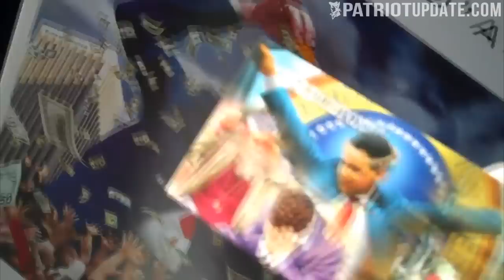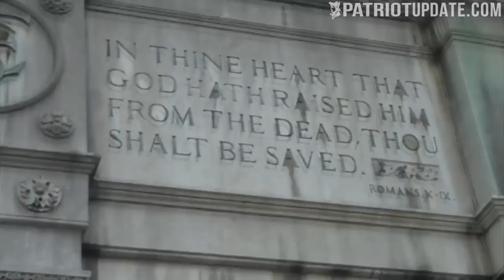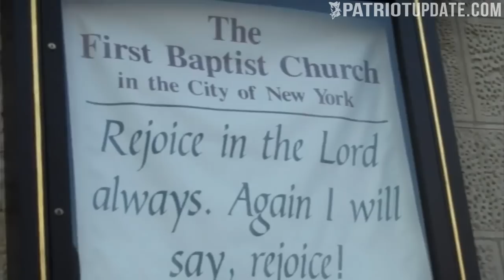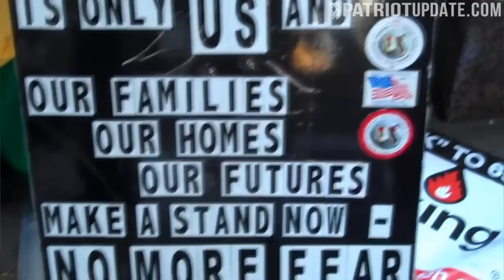Victoria Jackson Goes to 'Occupy Wall Street' - Part 3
A shout out to Bob Barr!!  The Baptist church shown is on the upper West side.  The handstand at "The Bull" was filmed by a stranger.  I don't know why he turned my camera sideways, unless it was to capture the whole gymnastic trick and not get hit by the oncoming traffic surrounding us.  Interesting that this M.D. who was explaining Obamacare to me, and supporting it, accidentally mentioned that he'd just left the medical profession.  I asked him why and he wouldn't answer.  He did "poo poo" the "death panels" (the government deciding who gets what care and who doesn't), which are an actual fact in the Health Care Bill that "had to passed so it could be read."  There is also in the bill, a private "army" that answers only to Obama. To read the accurate Beatitudes go to Matthew 5. To read the story of the rich, young ruler who came to Jesus to ask "What shall I do to inherit eternal life?" go to Luke 18:18.  Here you will also find the "Eye of the Needle" story.